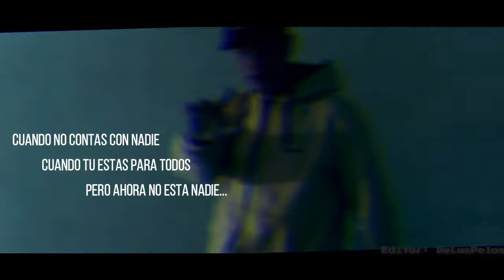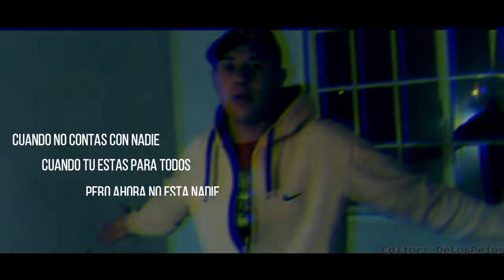SÓLO - Sergio Ponce (Vídeo Oficial)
FOLLOW SERGIO PONCE !

BA, Argentina